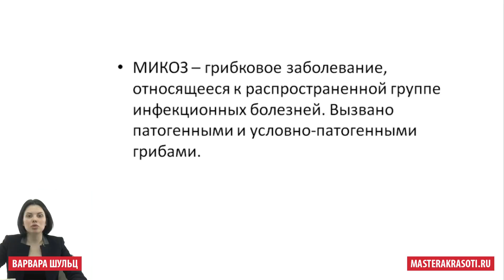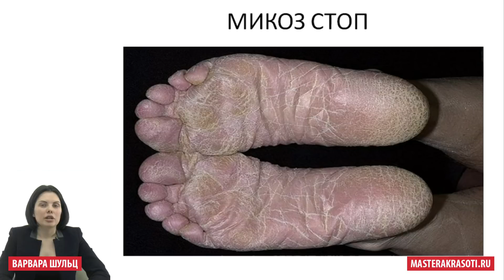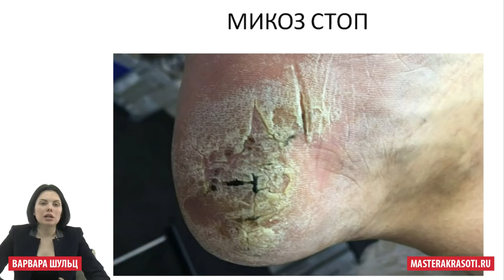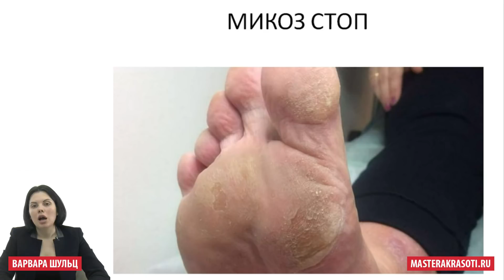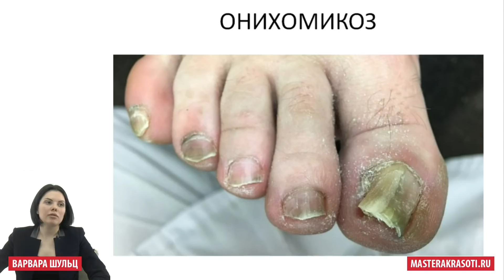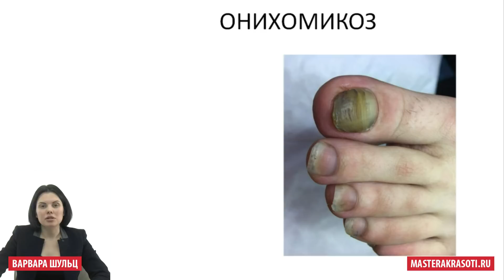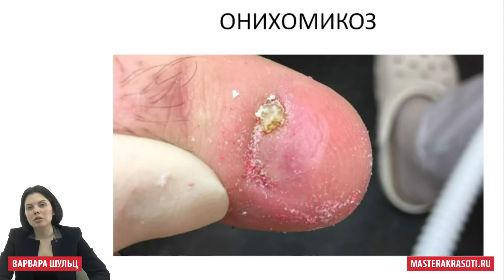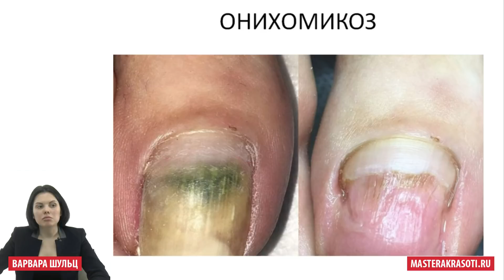Микоз, онихомикоз. Фрагмент вебинара Варвары Шульц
Фрагмент вебинара Варвары Шульц "Особенности педикюра при онихомикозе"

Программа :

Что такое онихомикозы;
Группы микозов;
Как понять, что это именно онихомикоз;
Нужно ли клиента отправлять к врачу;

Практика: в каком виде собирать материал на анализ;
Как клиента направить к специалисту дерматологу (микологу);
Как обезопасить в работе себя и не отказываться от клиентов.
Можно ли мастеру обрабатывать стопы с микозом;
Обработка стоп;
Обработка ногтей;
Забор материала для лаборатории;
Совместная работа с дерматологом-микологом (телефоны практикующих врачей).

Что в результате?

Вы научитесь работать с подобными проблемными стопами;
Вам не придется отказываться от клиентов, а следовательно от заработка;
Повысите свой рейтинг в глазах клиентов и мастеров;
Получите телефоны врачей для совместной работы;
Возможность общаться с врачами и задавать вопросы в специальном закрытом чате.